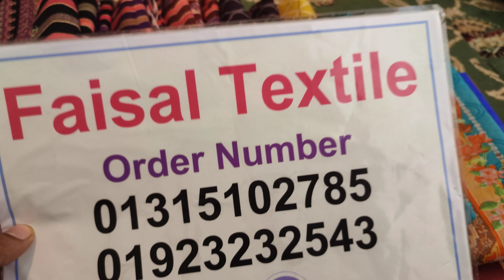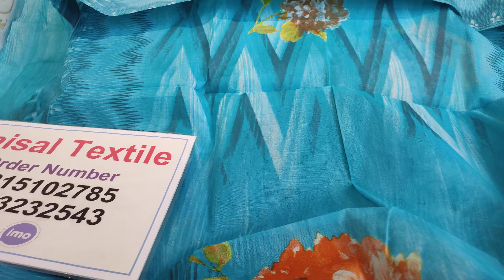অবিশ্বাস্য অফারে পাকিস্তানি সুইস কটন থ্রি পিস কিনুন ! pakistani three piece collection 2022 in bd